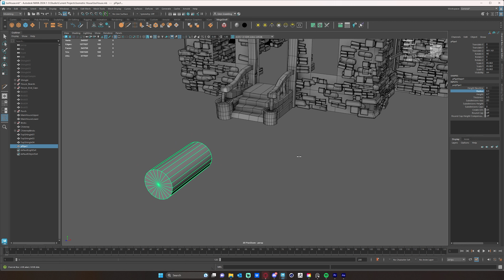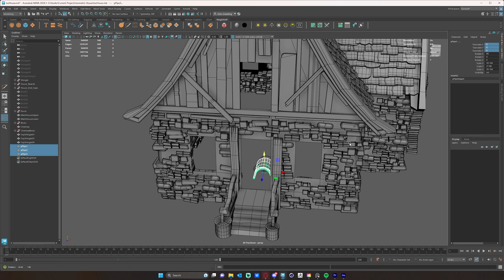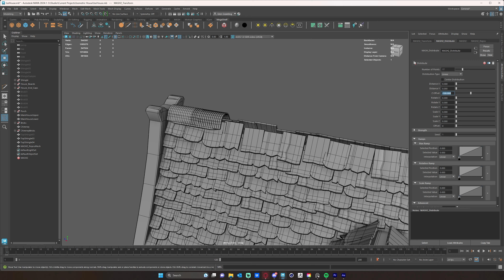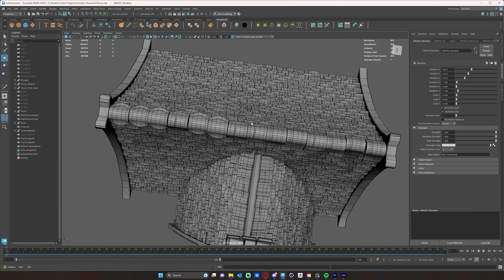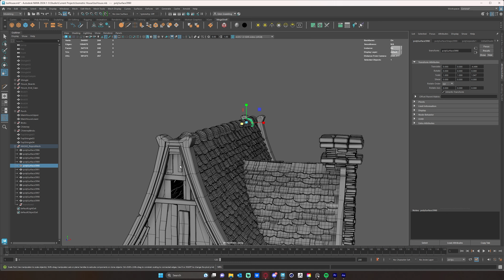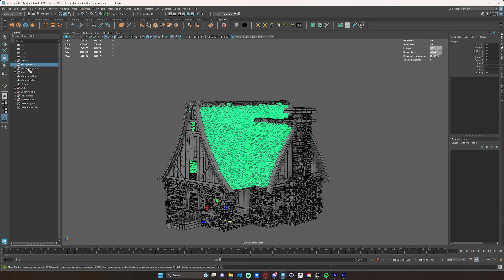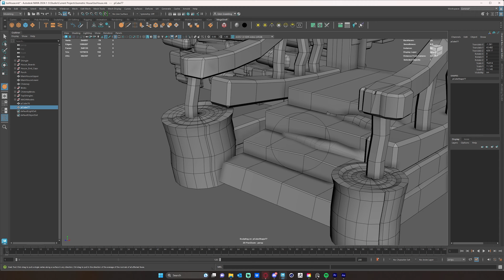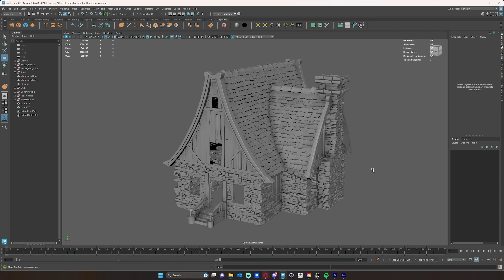008 Creating shingles for the peak: Stylized Environment Creation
In this series I will be creating a stylized environment in Maya using beginner lever modeling techniques. Topics covered include MASH, Lighting, Shading, Paint FX, and more.